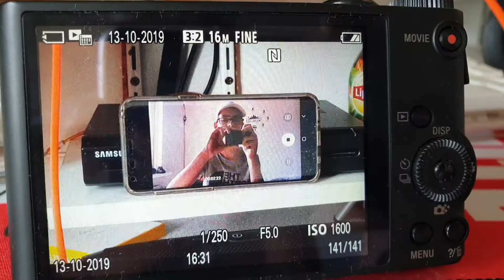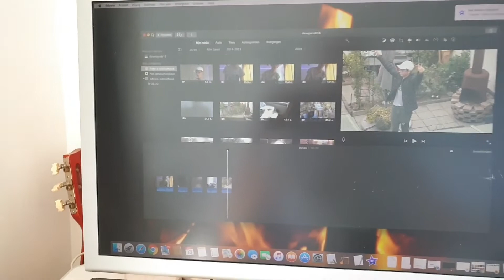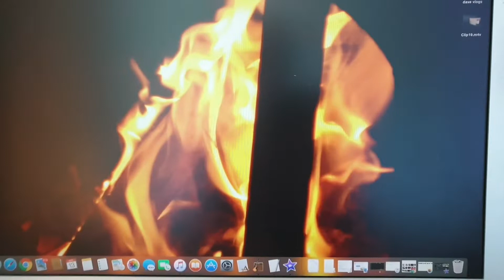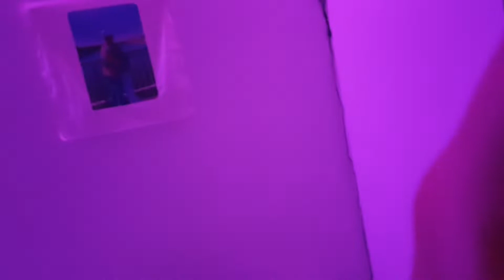Het is koud buiten nieuwe intro # vlog 111 dave vlogs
Morgen weer een nieuwe video om 6 uur